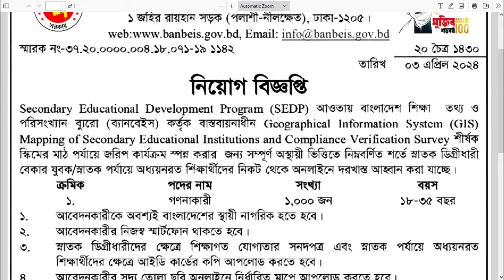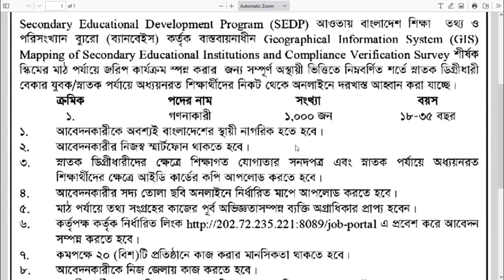শিক্ষা মন্ত্রণালয় নিয়োগ ২০২৪ | সরকারি চাকুরি ২০২৪ | BANBEIS Job Circular 2024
বিভিন্ন বাহিনীর চূড়ান্ত 🔥সাজেশনঃ
1. সেনাবাহিনী সৈনিক 👮-100 টাকা (144 পেজ)
2. নৌবাহিনী নাবিক-100 টাকা (141 পেজ)
3. মাদকদ্রব্য সিপাই -100 টাকা (129 পেজ)
4.আনসার ভিডিপি/ ব্যাটালিয়ন-100 টাকা (111 পেজ)
5. বিজিবি-100 টাকা (140 পেজ)
6. পুলিশ কনস্টেবল👮-100 টাকা (144 পেজ)
7. বিমান বাহিনী-100 টাকা (228 পেজ)
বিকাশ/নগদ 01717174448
Send Money করে ঐ নম্বরে Whatsapp-এ  Message করুন।